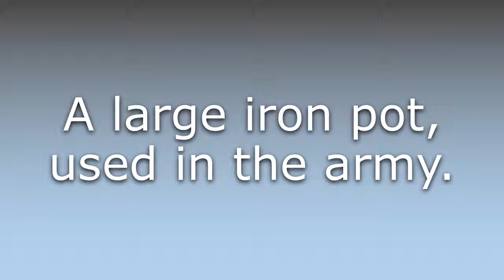What does Dixie mean?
What does Dixie mean in English? Learn the meaning of the word Dixie! How to Pronounce Dixie. Expand your vocabulary, learn words.